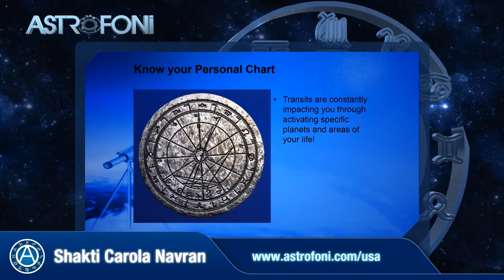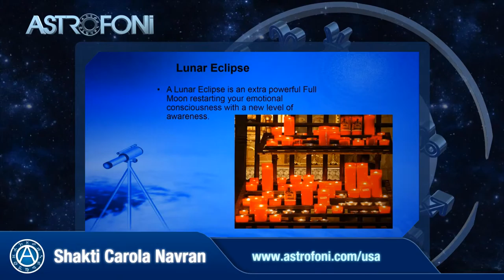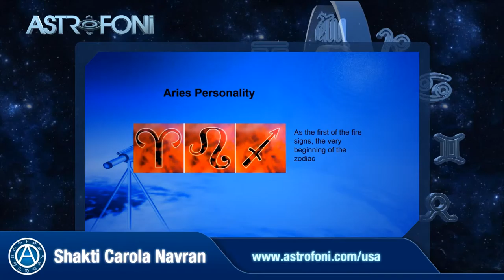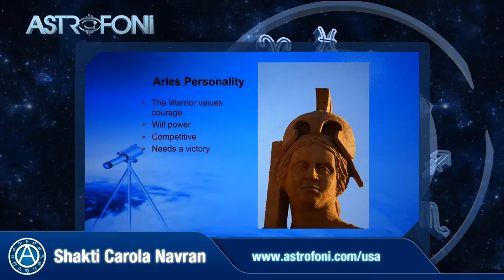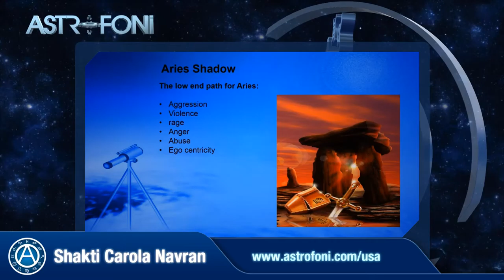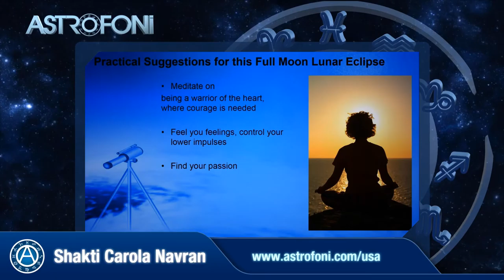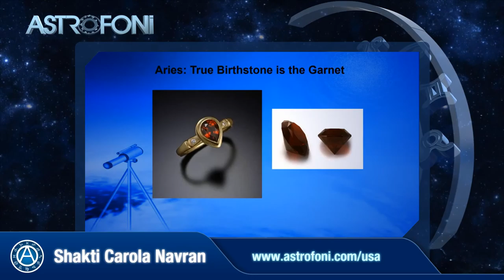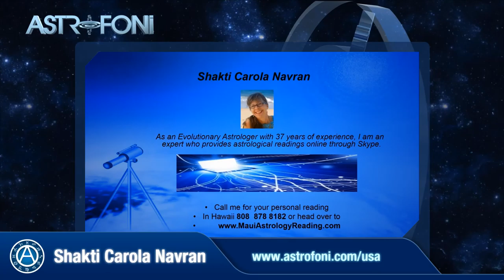Lunar Eclipse in Aries September 27, 2015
Shakti Carola Navran